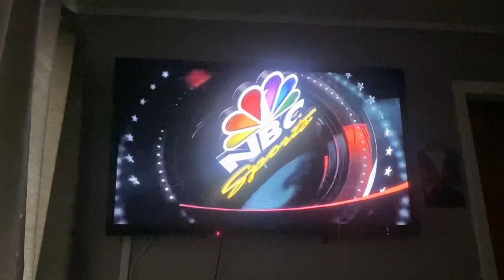NBC Sports NFL Super Bowl XLVI Presentation Intro (2011)